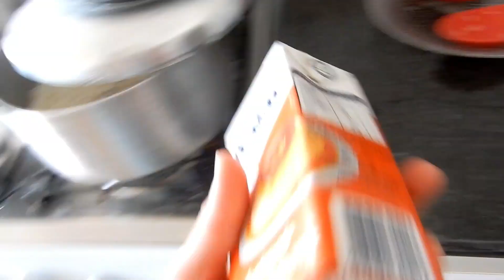MINHA ROTINA DE QUINTA-FEIRA FIZ MUITAS COISAS 🌸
NOVO CANAL

OLA MENINAS HOJE VENHO COM UM VLOG DA MINHA ROTINA DE QUINTA FEIRA GRAVEI MUITO PRA VOCÊS ESPERO QUE VOCÊS GOSTEM BEIJOS🌸❤😘

CÂMERA QUE USO NIKON A900

EDITOR :FILMORA

MORO NO PARANÁ

TAGS USADA NO VIDEO

rotina de quinta-feira fiz muitas coisas, rotina, quinta feira, lavei roupas, fiz pudim, pudim, pudim simples, pudim de leite condensado, como tirar o preto da panela, preto da panela, Rafaela araujo, Rotina,dona de casa,minha rotina,rotina da tarde, simples,vida simples,